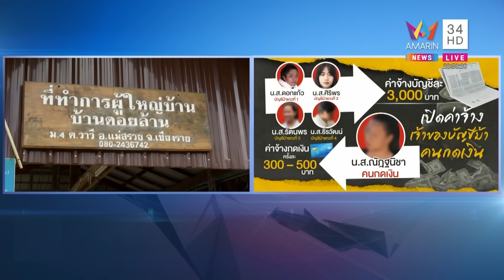ล่าเสี่ยสองตัวบงการทำ ม.6 ลาโลก แม่เด็กเรียนดีขอกรรมสนองแก๊งคนลวง | ทุบโต๊ะข่าว | 20/10/66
ล่าเสี่ยสองตัวบงการทำ ม.6 ลาโลก แม่เด็กเรียนดีขอกรรมสนองแก๊งคนลวง